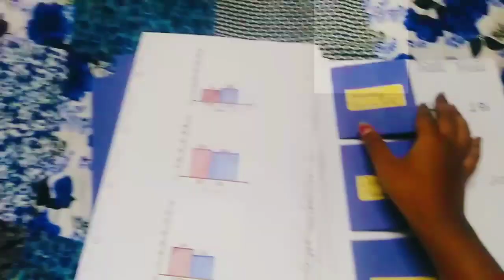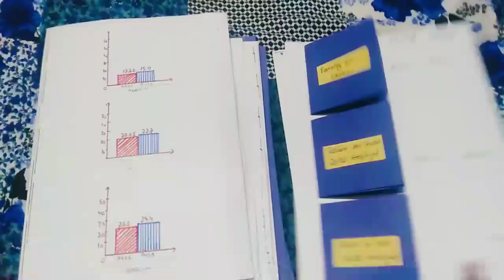Project on ITC ltd | Comparative and common size | Ratio analysis ✔️.